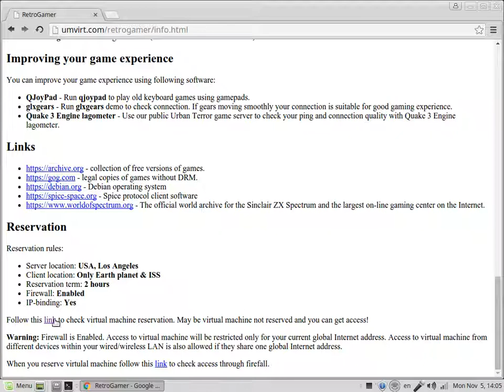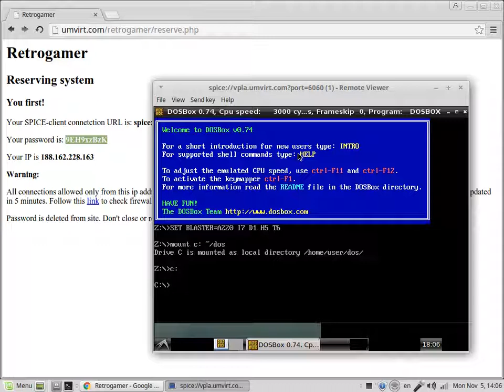Cloud retro gaming now possible for anyone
Reserve access & connect to temporary virtual machine in one minute.